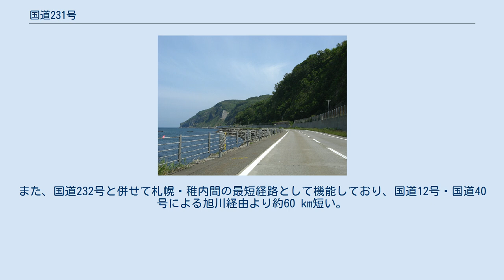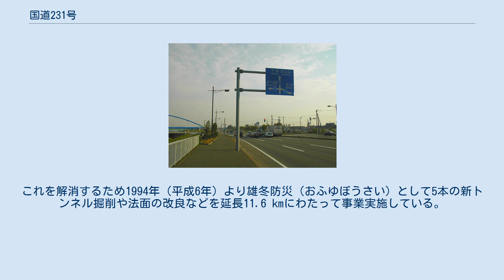国道231号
創成川通。
北47条にて北を望む。
 茨戸大橋の南（石狩市、2004年10月） 石狩市浜益区の海岸沿い 国道231号（こくどう231ごう）は、北海道札幌市北区から留萌市に至る一般国道である。
 陸の孤島や西の知床とも称された雄冬岬を通過する。
石狩市から留萌市までの区間は日本海オロロンラインの一部を構成し、「萌える天北オロロンルート」の一部としてシーニックバイウェイ指定ルートとなっており、多くの区間で日本海を眺望できる。
また、国道232号と併せて札幌・稚内間の最短経路として機能しており、国道12号・国道40号による旭川経由より約60 km短い。
 石狩市の厚田区安瀬から浜益区雄冬にかけての区間は落石・崩落・雪崩による複数の通行規制区間を抱えており、崩落事故が発生しているほか要対策箇所は76箇所にのぼる。
これを解消するため1994年（平成6年）より雄冬防災（おふゆぼうさい）として5本の新トンネル掘削や法面の改良などを延長11.6 kmにわたって事業実施している。
2014年（平成26年）3月4日に延長2,995 mの新送毛トンネルが供用開始され、2016年（平成28年）1月19日には、既存のガマタトンネルと雄冬岬トンネルをつないだ総延長4,216 mの浜益トンネルが供用開始された。
 トンネル 橋梁 石狩振興局 留萌振興局